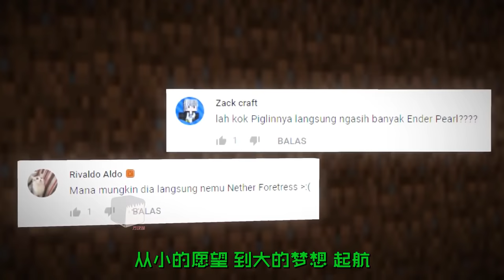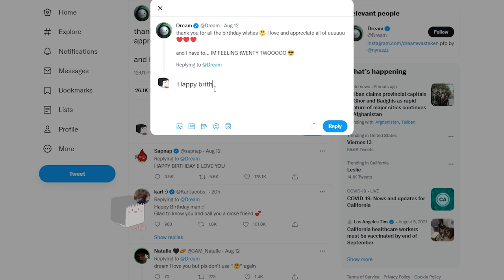Happy birthday Dream！Dream生日快乐！永远的大梦想家！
用22个Dream的动画片段混剪《大梦想家》，祝Dream22岁生日快乐！MC永远的神！Dream永远的神！